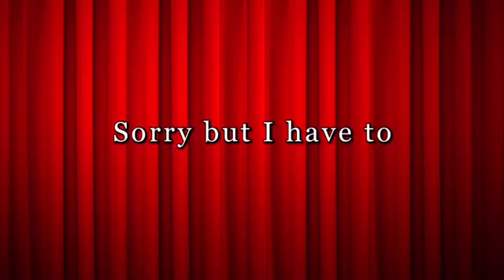Day in a life #7